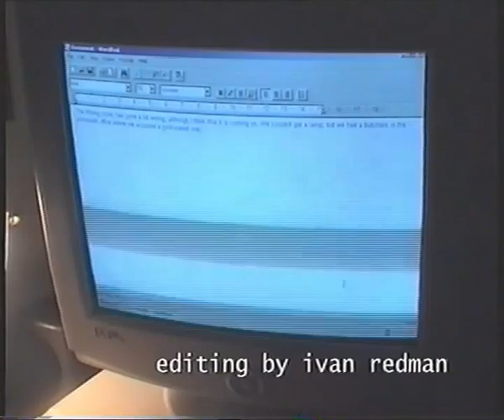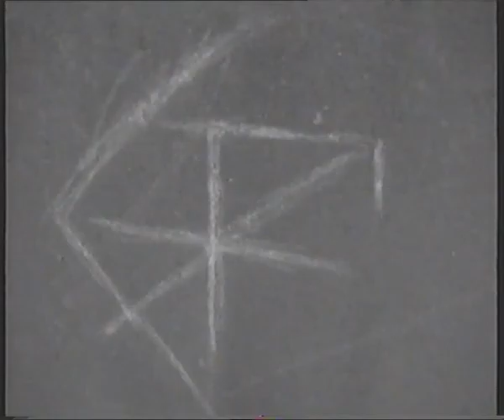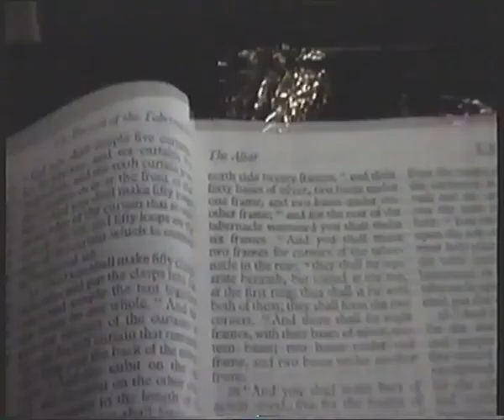Escape: Ashley's Sixth Form Media Project